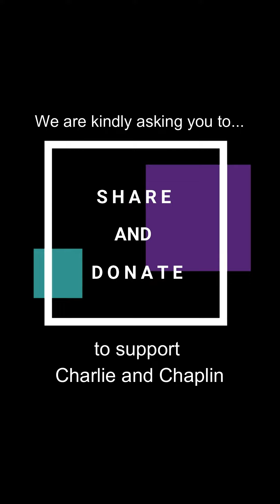Charlie and Chaplin need your support